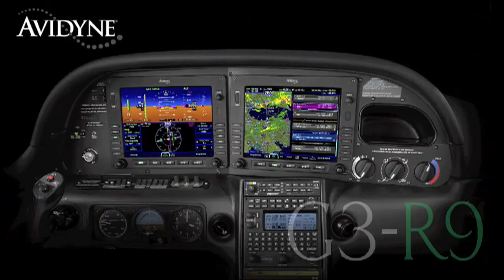Aero-TV: Third Times a Charm - Ingraham High School's 'Educated Pyros'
Science, Technology, Perseverance... and FUN!
One of our favorite stories at TARC 2010 unfolded before our cameras as we watched a high school team hit a bad run of luck... one misfire... then another... followed by a last minute (literally) launch that occurred right before the deadline that would have disqualified them from the competition. We were thrilled with their perseverance, their grace under pressure and the fact that even when the pressure was on, they were having fun. The members of the Ingraham High School's 'Educated Pyros' impressed the heck out of us.
The Team America Rocketry Challenge (TARC) is an aerospace design and engineering event for teams of US secondary school students (7th through 12th grades) run by the NAR and the Aerospace Industries Association (AIA). The goal of TARC is to motivate students to pursue aerospace as an exciting career field, and it is co-sponsored by the American Association of Physics Teachers, 4-H, the Department of Defense, and NASA. The event involves designing and building a model rocket (2.2 pounds or less, using NAR-certified model rocket motors totaling no more than 80.0 Newton-seconds of total impulse) that carries a payload of 1 Grade A Large egg for a flight duration of 40 - 45 seconds, and to an altitude of exactly 825 feet (measured by an onboard altimeter), and that then returns the egg to earth uncracked using only a streamer as a recovery device. Onboard timers are allowed; radio-control and pyrotechnic charges are not.
The first seven Team America Rocketry Challenges, held in 2003 through 2009, were the largest model rocket contests ever held. Co-sponsored by the NAR and the Aerospace Industries Association (AIA), the five events together attracted about 5,100 high-school teams made up of a total of over 50,000 students from all 50 states. These students had a serious interest in learning about aerospace design and engineering through model rocketry. The top 100 teams each year came to a final fly-off competition in late May near Washington, DC, to compete for $60,000 in prizes. These teams were selected based on the scores reported from qualification flights that they conducted locally throughout the US.